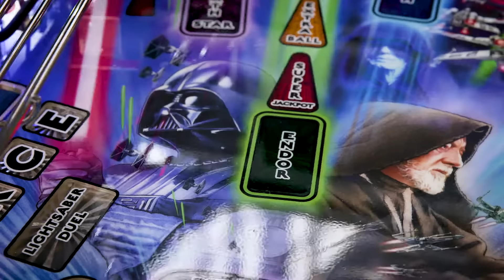Stern Pinball Star Wars Premium / LE Trailer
Stern Pinball Star Wars Premium / LE Trailer  - Now available from your authorized area Stern Pinball retailer or at an arcade near you!